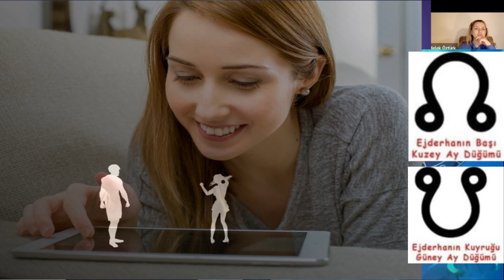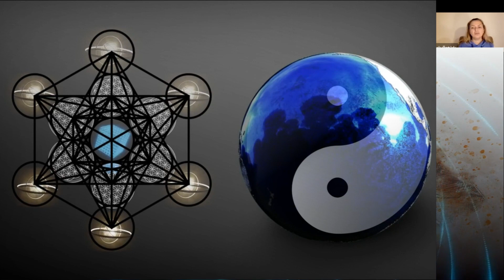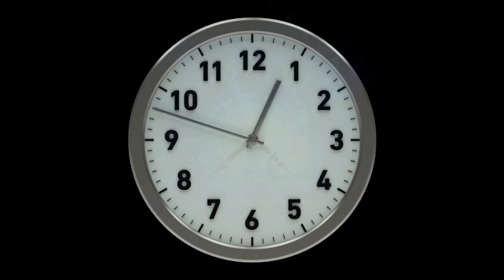Karmik düğümler, hayat yolunda kısır döngüler, kuzey ve güney ay düğümü Dna dizilimi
Hologenetik matrix yeni insan tasarımı programı
Doğumumuzdan önce gerçekleşen gezegensel veya çevresel etkiler hayatımızın yönü üzerine de izler bırakır. Biz henüz doğmamış bile olsak bu kozmik bilgi hayatımızın ana izlerinden birisini oluşturur.

Eğitmen ► Melek Öztürk

Ücretsiz Eğitim Al Resmi Youtube Kanalı
ÜCRETSİZ EĞİTİMLER ALARAK TOPLUMSAL GELİŞİMİN DESTEKCİSİ
Ücretsiz Eğitim Al; Toplumsal kalkınmanın eğitim ile olabileceğine inanan REMKOD ve UZEMKU kuruluşlarının birlikte oluşturduğu toplumsal proje olarak hayata geçmiştir. Katılımcılarına ücretsiz eğitimler, online ücretsiz kurslar, uzaktan ücretsiz eğitimler vererek toplumsal gelişimi toplumun desteği ile sağlamaya çalışan toplumsal online kurs platformudur.
Ücretsiz Eğitim Al, Türkiye ve Dünya medeniyetinin kalkınmasının, gerçekleri görmesini, kendisi ile ilgili farkındalık yaşaması, dünyasal farkındalık yaşaması, yaşamsal farkındalık sağlamak, kendi öz farkındalığının yaşanması için Toplumsal Sorumluluk Destekçisi olarak online kurs ve eğitim projesi olarak yaşam hayatına başlamıştır.